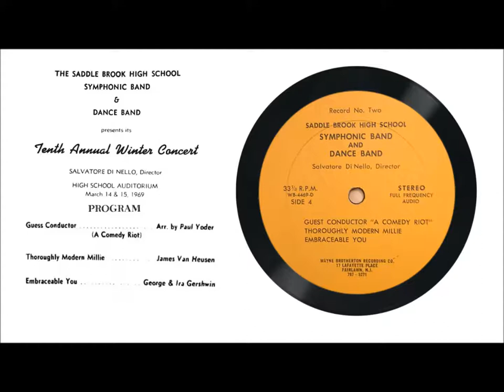Record No. Two - Side 4: Track 14 - Guest Conductor: A Comedy Riot - Part 2 of 2